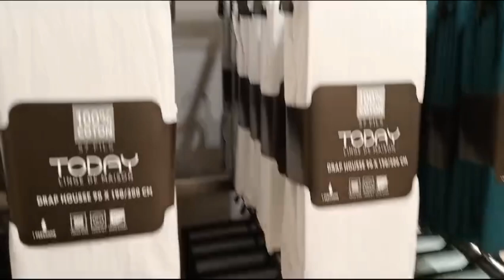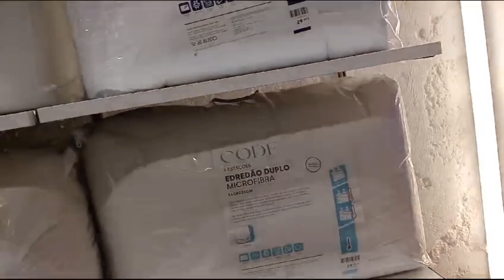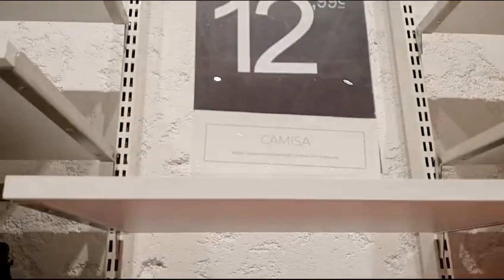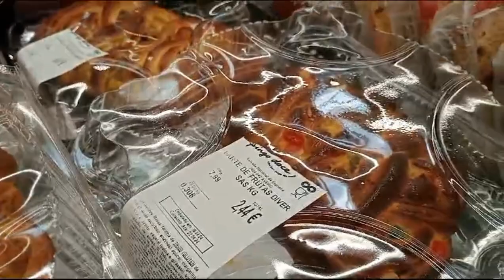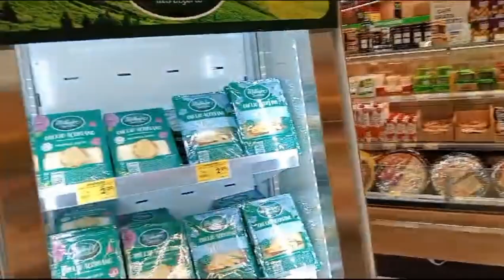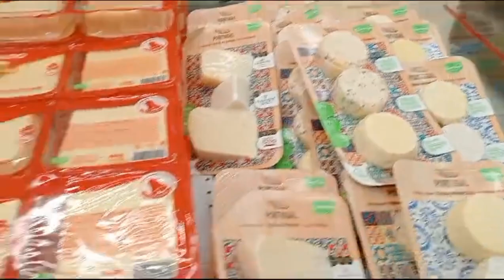Portugal Me sacan del Pingo 12,te paso esto en tu país? te leo en los comentarios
vamos al pingo12 a grabar unos vídeos mostrando un poco de precios de ropa y mercadería y un seguridad me saco por filmar,alegando q era propiedad privada. les pasó esto?
leo sus comentarios e intercambiamos opiniones.